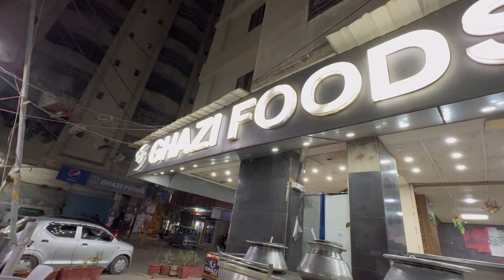Alhumdulillah mari bike mil gayi wapis 🥹❤️